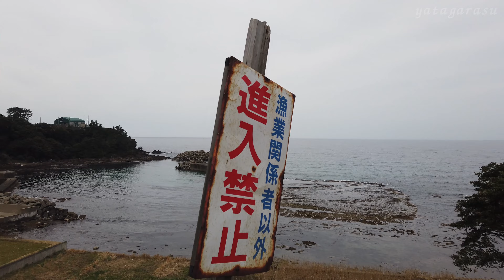海辺の長閑な風景 袖志の棚田と町並み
京都府京丹後市丹後町袖志（そでし）を歩きました。あいにく靄のかかった天候でしたが、久し振りに海の景色を満喫することができました。

0:00　タイトル・海岸風景・遠景
0:38　棚田の風景
4:56　海岸風景・町並み